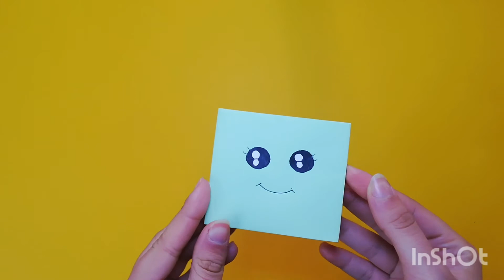origami pocket 💗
how to make origami pocket step by step very easy to make 💗